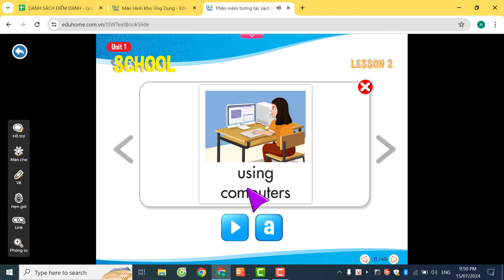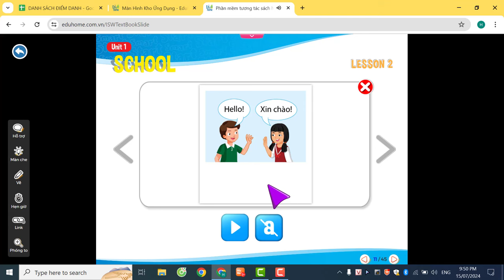SMART START 5- UNIT 1- LESSON 2